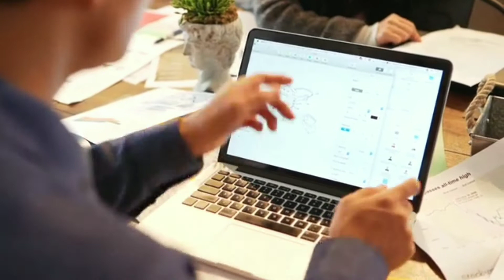Languages Assign Gender to Inanimate Objects | Gendered Language Used To Describe Inanimate Objects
Why Do Languages Assign Gender to Inanimate Objects That You Should Know
 What is the significance of gender in languages? Grammatical gender is one of the most perplexing parts of learning a new language for an English speaker about Inanimate Objects. About German, Mark Twain once wrote:
 It doesn't make a lot of sense. Despite this, many, if not all, languages throughout the globe split nouns into gender categories, frequently in arbitrary ways. Here's a little lesson on this fascinating language feature, as well as some pointers on how to learn gendered languages more easily.One of the scariest moments for someone learning a language for the first time (after their native tongue, Inanimate Objects which is typically not something they have to seek to acquire deliberately) is when they face the notion of gender for the first time.
 No, you are not the first language student to look to the skies and demand that someone explain why the German word for the fork is feminine while the term for a spoon is masculine, nor are you the first language student (or even the first translation professional) to wonder where these concepts came fromInanimate Objects.
 Natural Gender vs. Grammatical GenderForInanimate Objects
Natural gender refers to a person's, animal's, or character's gender. Grammatical gender is a classification system for nouns that do not always correspond to the "natural gender" of the described person or item.
There is more to grammatical gender in specific languages than "man" or "female." There is a "neuter" class in some languages, whereas in others, living and inanimate items have separate genders.
Gender is also assigned differently in different languagesInanimate Objects. Some languages are based on the physical properties of the thing. Mythology and cultural perspectives about gender frequently play a role. For example, the masculine gender "includes tall or long and slender, or narrow items.
 Meanwhile, in Africa's Zande language, nouns are divided into four genders: masculine, feminine, animal, and inanimate. Inanimate items that are vital in Zande mythology, however, are categorized as animate.
Gender and Language: Interesting Facts
 Mulero is a Portuguese term that means "voluptuous lady." The word itself, however, is masculine.
"Those [nouns] of no value to the Kets are feminine, whereas items of importance (e.g., fish, timber) are masculine," according to the Ket language of SiberiaInanimate Objects. This is most likely a reflection of the status of women in Ket society.

In the following languages, the term "manliness" is feminine: Spanish, Latin, German, Polish, Russian, and Hindi.
 The genders in the Klingon language are as diverse as you'd expect from an extraterrestrial language: individuals capable of language usage, bodily components, and all other nouns.

Language Learners' Tips & Tricks for Inanimate Objects
 It might be challenging to acquire a gendered language if you speak a nongendered language like English. You'll have to remember which Inanimate Objectsterm corresponds to which gender, which is sometimes arbitrary and nonsensical.
• Memorize nouns and articles together when learning vocabulary terms. For example, knowing that lápiz means pencil isn't enough. Remember el lápiz, with the masculine article el denoting gender.
• Even better, most gendered languages contain distinct sets of the word ends, generally one gender or the other. In Spanish, words ending in -a, for example, are usually feminine. Make an effort to remember these, as well as any significant outliers Inanimate Objects.

• Don't put too much pressure on yourself. According to one survey, even native French speakers couldn't agree on which gender belongs with the term. Only 17 of the 93 masculine terms were assigned to the correct gender by survey participants. Worse, the committee only agreed on one feminine time out of a list of 50. This is a difficult task.

When Gender Politics and Grammar Collide for Inanimate Objects
What does a key have in common with a womanInanimate Objects? According to one research, you could characterize keys as "intricate," "little," and "beautiful" if you speak Spanish (or another language where the term "key" is feminine). Meanwhile, you may use phrases like "heavy," "metal," and "jagged" if you speak
German (or another language where "key" is masculine).
 Another research, which looked at languages from all across the world, discovered that "on average, nations, where gendered languages are spoken, placed lowest on the scale of gender equality."
Some languages may eventually lose their perplexing gender differences as the nations that speak them strive for gender equality. According to the Guardian, this might be in the cards for GermansI nanimate Objects.